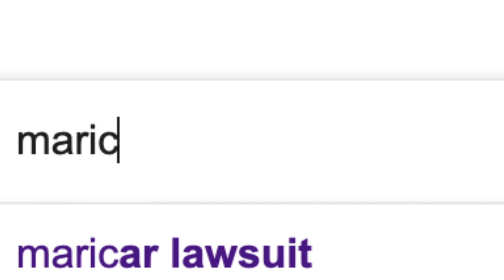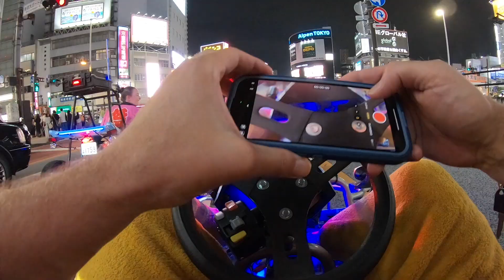Go karting Tokyo at night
driving in tokyo at night on the left side is scary!